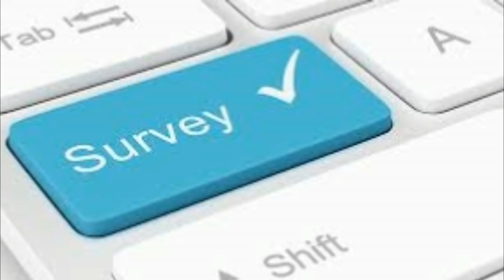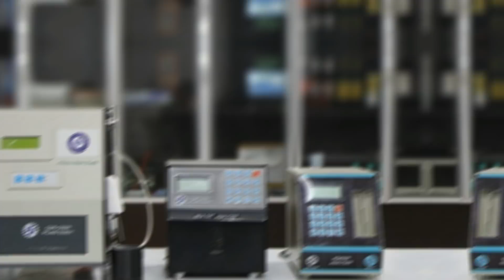పాల కల్తీని కనిపెట్టే పరికరం.. రూ.10లకే!!|Milk Adulterated Device Discovers just Rs 10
దీని ప్రభావం ప్రజా ఆరోగ్యంపై తీవ్రంగా పడుతోంది. పెద్ద ఎత్తున అనారోగ్యానికి గురవుతున్నారు. ఉదయం లేచిన వెంటనే మీ చిన్నారికి శరీర పుష్టికి పట్టించే పాల నుంచి మన నిత్య ఆహారంలో తీసుకునే టీ, కాఫీలు, పెరుగు, మజ్జిగల్లో వాడేది మొత్తం కల్తీ పాలే అని చెబుతుంటేనే వినడానికి గుండెలు పగులుతున్నాయి.